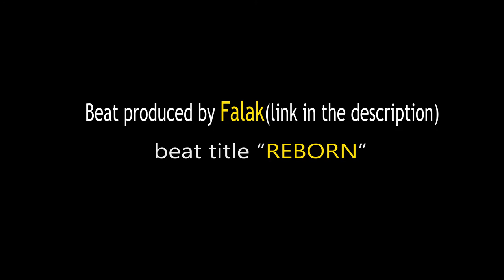Two Inferno smokes I found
Like my "Retrowave" USP-S skin I made for a chance to have it in CSGO!

[FREE] KENDRICK LAMAR X KANYE WEST TYPE BEAT 2021 - "REBORN"